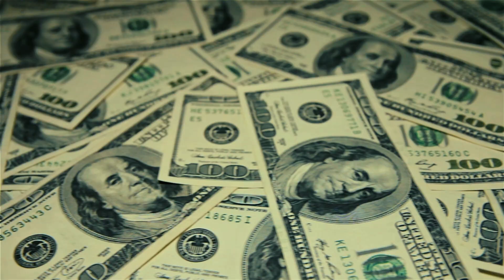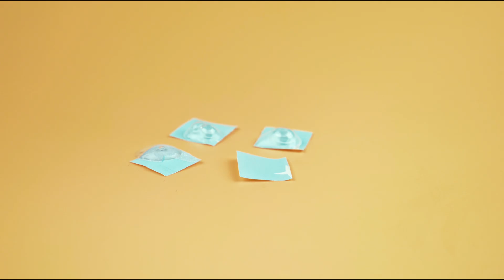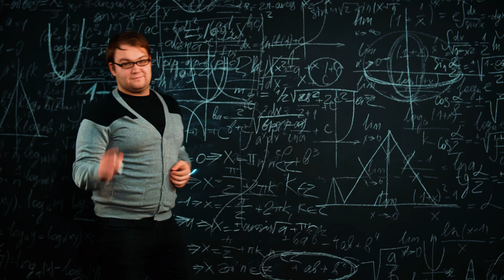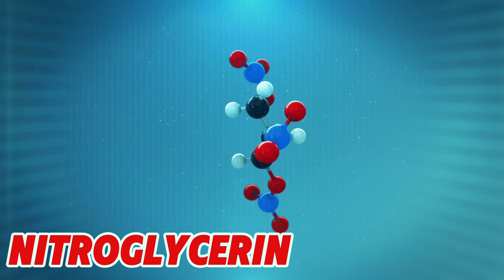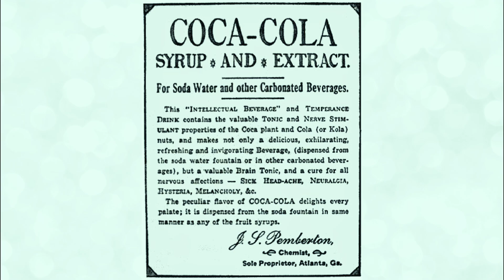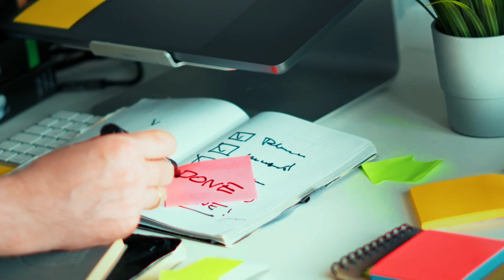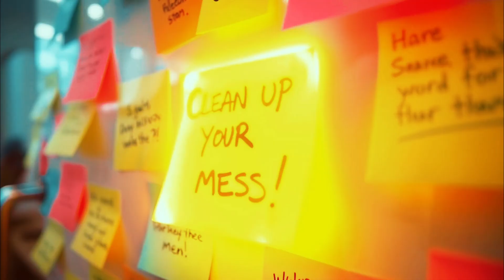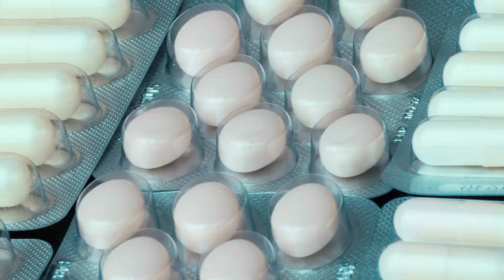Top 10 Accidental Inventions That Changed Everything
Ever wonder how Post-It Notes were created? This video explores the accidental science discoveries behind these sticky notes. Learn about the true stories behind these unexpected inventions and how they came to be!
 the happy accidents behind some of the world's most used items! This video explains how the invention of penicillin and the creation of post-it notes came about, and what makes these unintentional inventions so special. Learn some fun facts about science and history today!
Some of humanity’s greatest breakthroughs weren’t genius… they were happy accidents. From penicillin to the microwave, from corn flakes to Coca-Cola  history is full of mistakes that became billion-dollar ideas.

In this video, we’re counting down 10 accidental inventions that changed the world. You’ll never look at your breakfast cereal, sticky notes, or bubble wrap the same way again…

⏱️ TIMELINE
00:00 Intro
00:52 #10 LSD
02:36 #9 Corn Flakes
04:16 #8 Super Glue
05:42 #7 Play-Doh
07:17 #6 Viagra
08:49 #5 Dynamite
10:17 #4 Coca-Cola
11:50 #3 Post-it Notes
13:23 #2 Microwave
15:03 #1 Penicillin
16:52 Bonus
17:59 Outro

Discover the happy accidents behind some of the world's most used items! This video explains how the invention of penicillin and the creation of post-it notes came about, and what makes these unintentional inventions so special. Learn some fun facts about science and history today!
Ever wonder how some of the most common things were created? This video explores the accidental science discoveries of some famous inventions, like the microwave oven. Learn about the true stories behind these unexpected inventions and how they came to be! ScienceHistory InventionsByMistake FunFacts Discovery Post-ItNotes